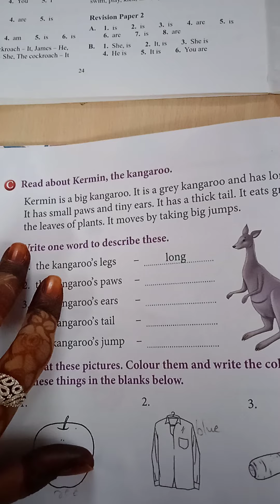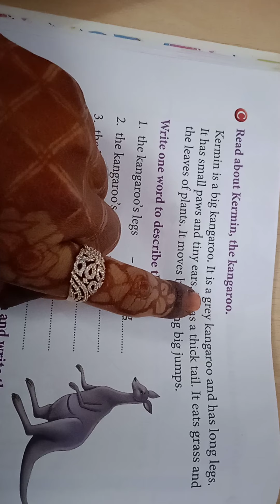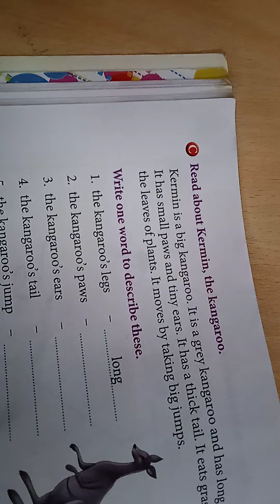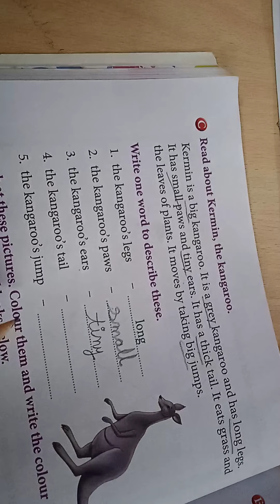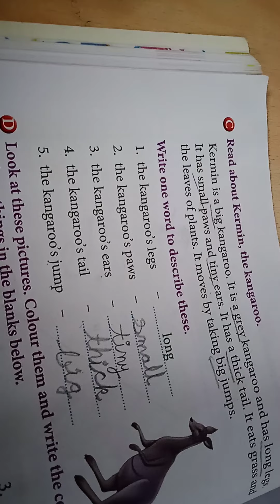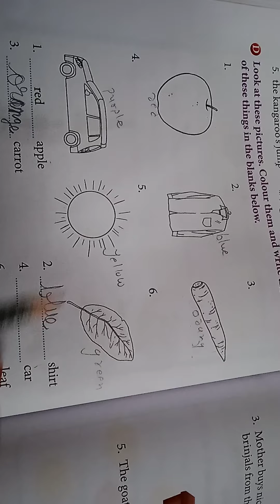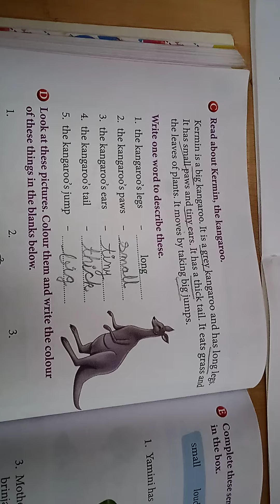STD-- 1 subject-english grammar ch- 8 Adjectives (part 2)